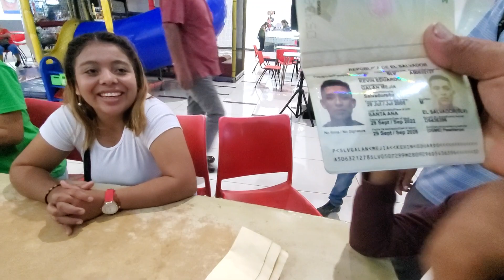YAMI NO PUDO SACAR EL PASAPORTE, ESTAMOS TRISTE P-5